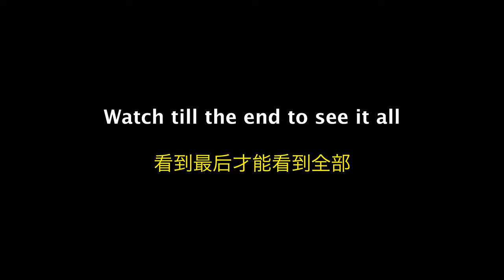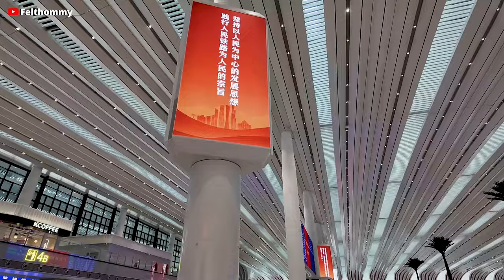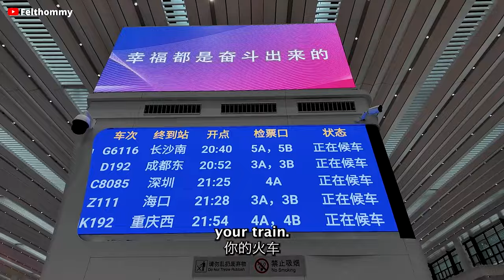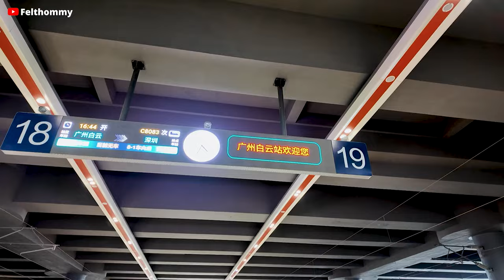I WENT TO CHINA'S NEW ARCHITECTURAL WONDER, YOU WON'T BELIEVE THIS FUTURISTIC TRAIN STATION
It is of no doubt that China's new infrastructure in the recent years are just out of the world. In this video I showed up in this newly opened massive railway or train  station in GUANGZHOU city to show you the high tech infrastructure that this futuristic train station has. Compared to many train stations including the ones in America, it is of no doubt that china indeed wins when it comes to Infrastructure, As a matter of fact, it's just incomparable to many train stations across the globe.
This is how China builds train stations nowadays?

other videos you may like👇
10 HOURS OF WALKING IN CHINA AS A BLACK MAN, HOW CHINESE REACT TO BLACK PEOPLE?👇

Instagram ; felthommy
Facebook ; felthommy
Twitter ; felthommy